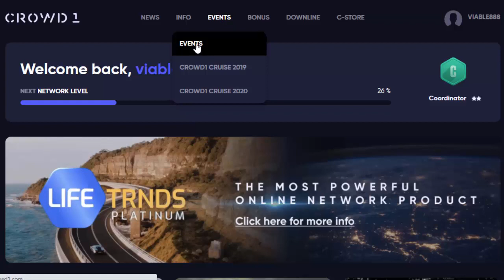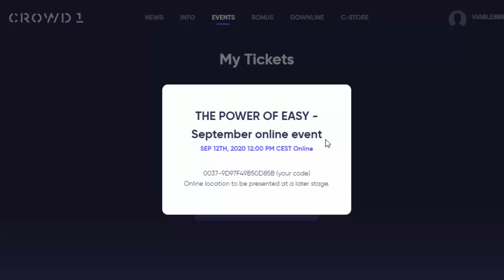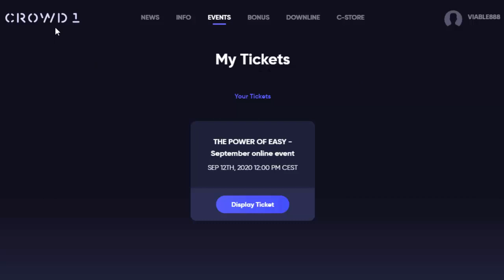Crowd1 – Где взять ссылку на EVENT 12 сентября, чтобы НЕ участник Crowd1 мог посмотреть этот EVENT.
Бизнес модель Crowd1 на основе онлайн-нетворкинга на сегодняшний момент является лучшей возможностью для миллионов людей принять участие во многих крупнейших мировых и локальных компаниях разных индустрий.